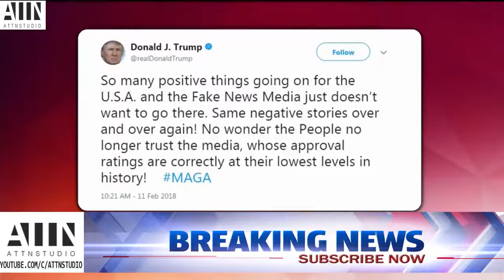NORTH KOREA BREAKING NEWS UPDATE 14 2 2018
North Korea vows to maintain policy in 2018 : North Korea vows 'NO change' to policy in 2018 North Korea has summed up the results of its year, boasting of the wide.

대한민국 대표 뉴스 채널 24 YTN □ □ YTN 뉴스보기□ □ YTN 제보안내 □ - 홈페이지: - 모바일: YTN 앱의 제보하기.